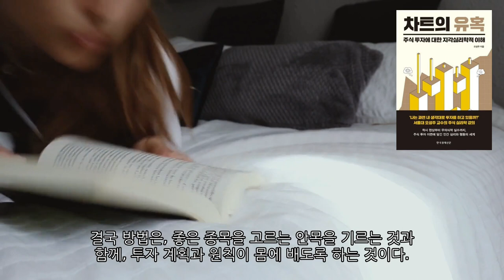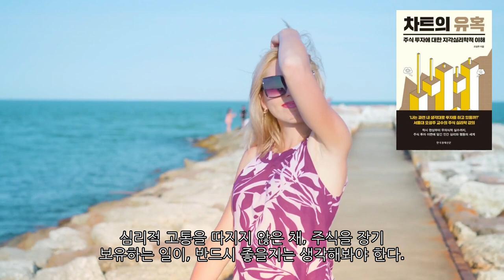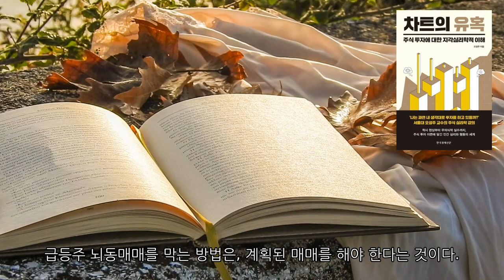주식 단기투자에서 수익얻는 법(차트의 유혹)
단기 투자자는 뉴스나 정보가 주식에 반영되는 것을 차트로 확인하는 경우가 많다. 하지만 세력들은 이를 이용해 개인들의 돈을 마구 빼앗아간다. 개인들의 심리를 이용하는 것이다. 차트의 유혹을 이겨내고, 단기투자로 꾸준한 수익을 내기 위해선 심리 싸움에서 이겨야 한다. 장기투자가 꼭 답은 아니라며 단기투자에서도 수익을 낼 확률을 올릴 수 있는 방법을 알려준다.